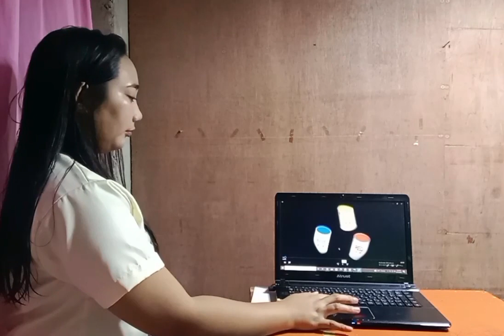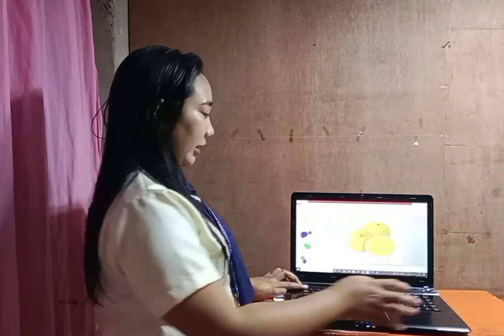Demo Teaching in Art - Secondary Colors